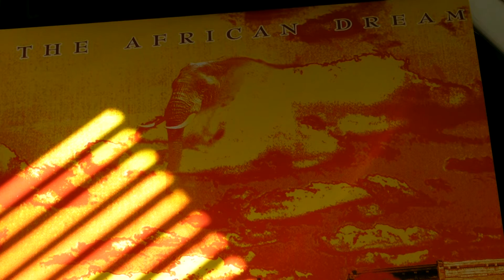Deep House : The African Dream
DeepMoodMusic presents : The African Dream - African Spirits / Your In My Soul ,label: Eight Ball Records